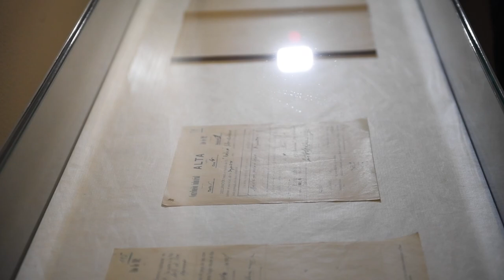Moda eta ondarea, Balentziaga museoan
| Cristobal Balentziagaren ibilbidea biltzen duen erakusketa kronologikoa zabaldu dute Getariako Balentziaga Museoan; 2019ko urtarrilaren 27ra arte izango da ikusgai.